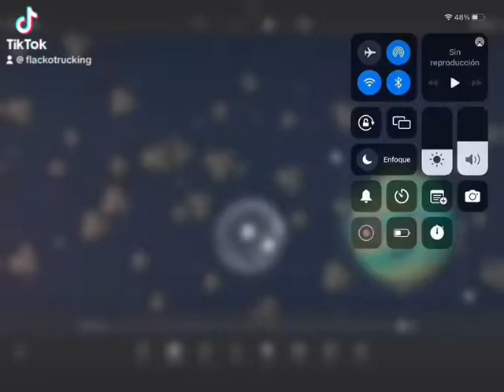😱don’t know Moon Titan Ceres SolarBalls Good